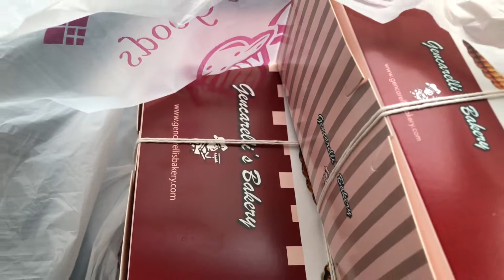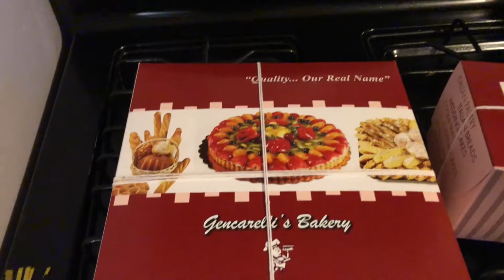Legend’s Birth-Day | Day In The Life | The Platt Brats Vlog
Hello friend!  In this family vlog were on a hunt to find cake for Legend's birthday. We've learned from the past not to splurge on giant celebrations for a party that the birthday child isn't going to remember. Instead, we had an intimate celebration with our own little squad. You get to see a bit more of Mom & Dad's personalities as we recorded through a regular day in the life. Trust us, you guy's didn't even see the half. LOL We're working on capturing those moments better, but we do hope you enjoy!

Drop us a line and let me know what you'd like to see from our channel.

The race to 100 is still on so...